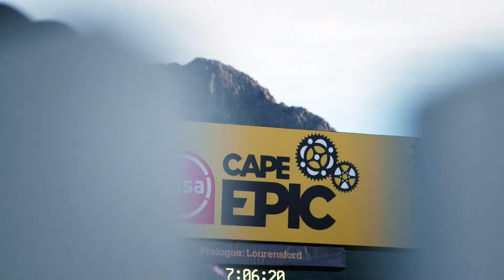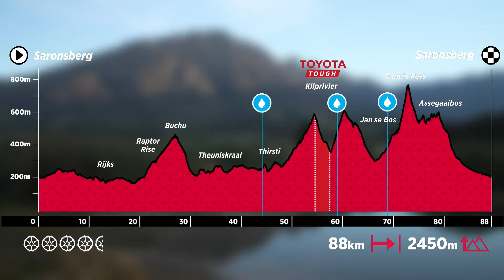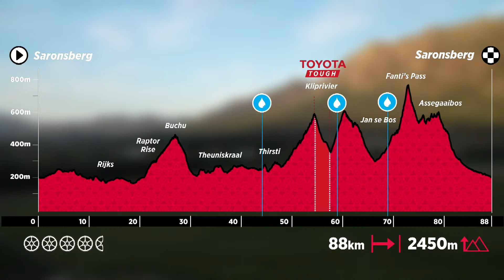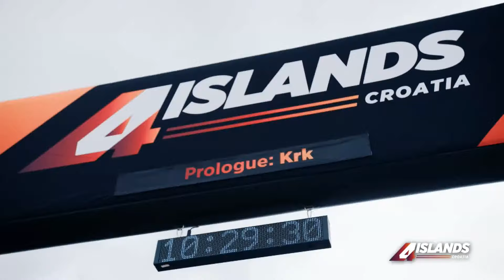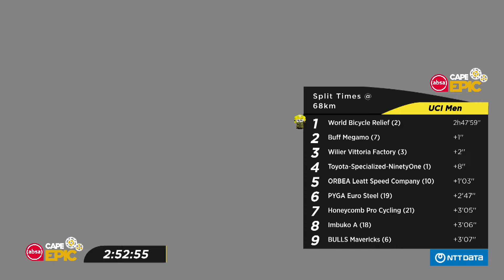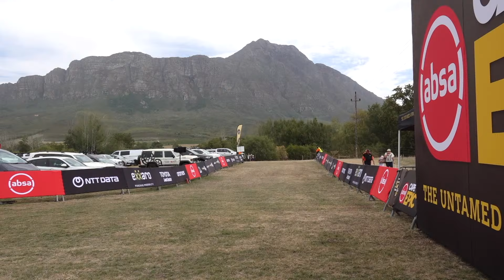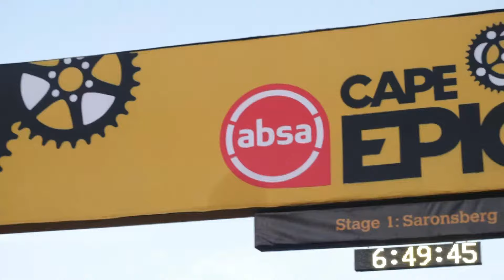LIVE | STAGE 1 | 2024 Absa Cape Epic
Brave the UNTAMED

Bravery will be required on Stage 1. Tulbagh, once a frontier town, is still an untamed mountain biking destination. New trails and established challenges ensure a fittingly difficult day. Four major climbs punctuate the day with Raptor Rise setting a tone of sweeping switchbacks through fynbos, continued by Boegoe and the Kliprivier Trails. Fanti’s Pass, infamous in its intensity ensures the day’s elevation gain easily exceeds 2 000 meters.

It’s not just all challenges and climbing though. Singletracks, never before ridden in a race, like Jan se Bos offer a welcome reward for uphill toils, as do established trails like Assegaaibos and God’s Window.

Fortune will favour the brave on this stage. But the line between bravery and foolishness can be a fine one, so be warned.